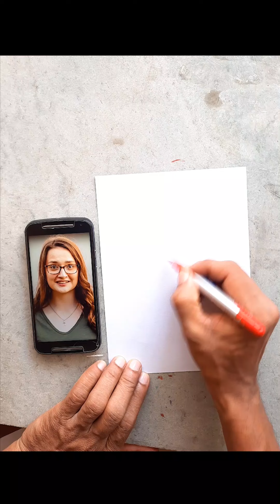Quick Sketch 🤣 Funny Face 🤣🤣Caricature/Cartoon😍 Freehand😍Face creator CHACHA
Hi everyone ! !
This is Narendra. Freelance illustrator, caricaturist, cartoonist
I started this channel to share my art skills and to teach the basics of drawings to the beginners. I mostly draw funny faces with a range of more to less distortion of the body parts. My artwork is a way to express one’s emotions, feelings and contents of every face.

Here on this channel, you will also find time lapse art videos, caricature sketches, digital art, tips for art etc.

👉 We Upload Videos everyday between 8Pm-9PM.

Thank you for any of your support !!
Narendra

caricature art
caricature drawing
caricature in hindi
face creator chacha
cartoon character drawing
digital painting
caricature artist in india
indian caricature artist
Caricature tutorial for beginners
caricature
caricature photoshop tutorial
caricature drawing tutorial for beginnrs
caricature artist in varanasi
face painting
sketching
portrait painting
painting
cartoon drawing

sourav joshi vlogs income per day
sourav joshi net worth in rupees 2022
sourav joshi birthday
sourav joshi birthday images